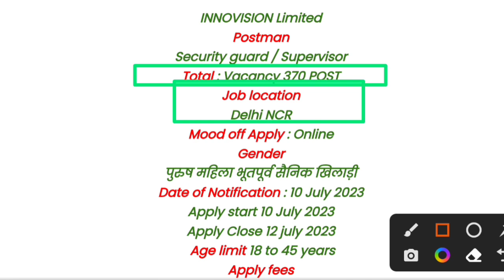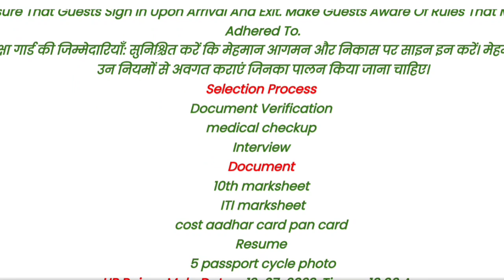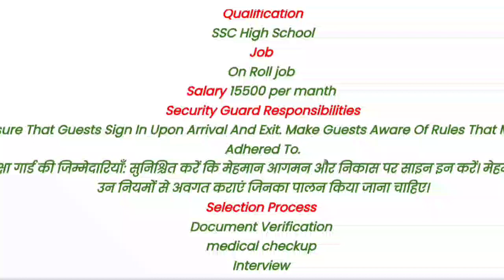Security guard and Supervisor |Online Apply new दिल्ली एनसीआर में जॉब करने का मौका | परमानेंट भर्ती